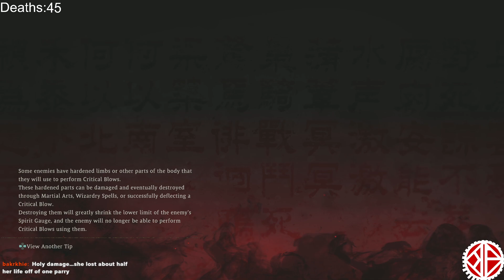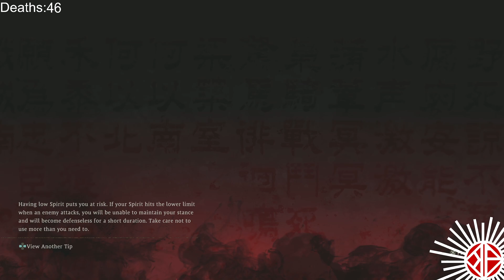Sneaking Underground 🪠- Wo Long: Fallen Dynasty - 04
trying to get to someone but in order for us to do so we trespass underground fighting some monsters and some guards, afterward, we manage to go inside the castle, only to find a bunch of ninjas that I absolutely detest but as long as I can keep fighting one at a time I can beat this stage no matter what, that is what I thought until I fought the boss.